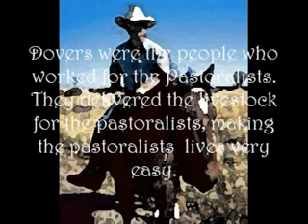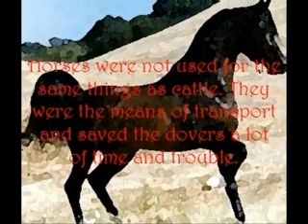mirandas pastoralist movie xvid